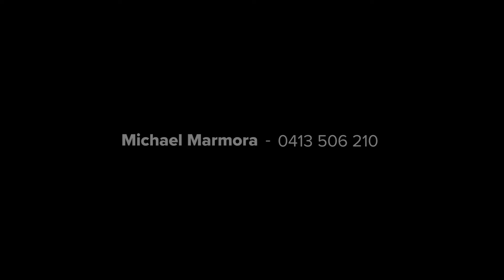125 Isabella Street, Geelong West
McGrath Estate Agents Geelong proudly present 125 Isabella Street, Geelong West